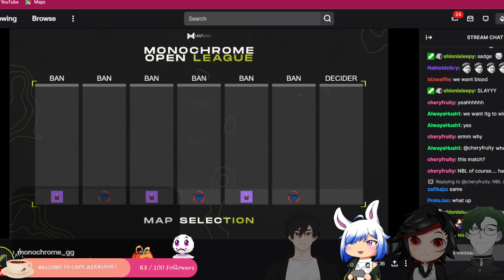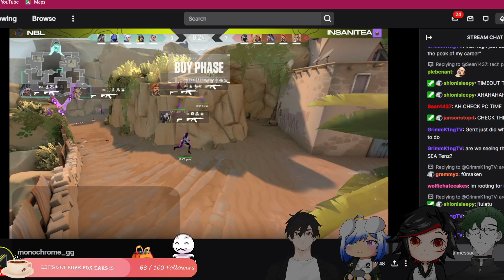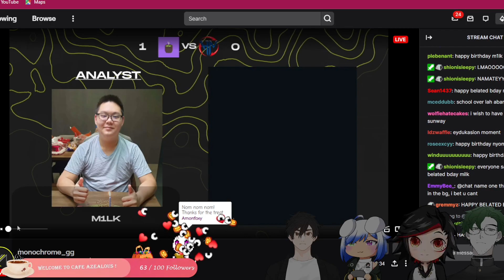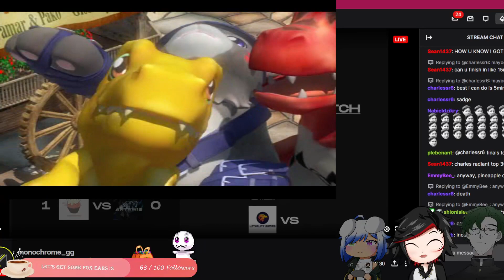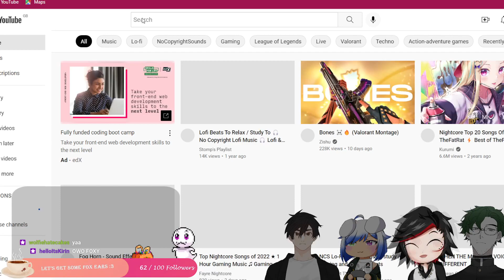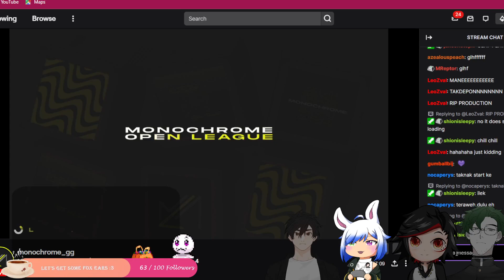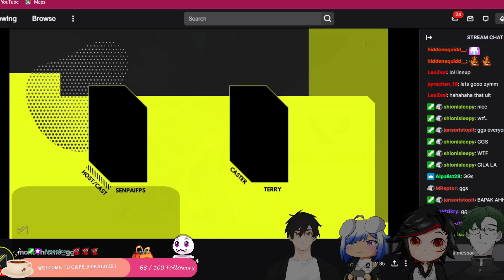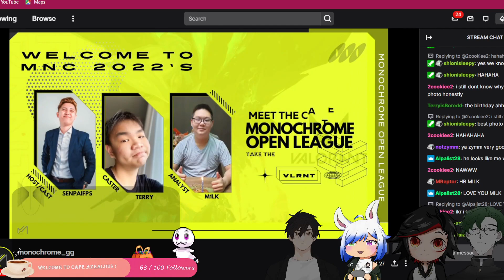VALORANT - MONOCHROME OPEN LEAGUE TOURNEY IS HEREEEE !! | !mnc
I hope i get to do better and more discipline in making these.. i want all my friends and family's support goes to show.. I made smth out of myself..
so thank you guys for everything and all you guyse have done